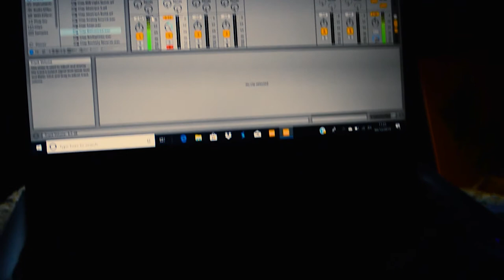Audio Collider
Audio Collider has been an ongoing sound performance where I explore the materiality of sound and obsolete forms of technology. This is combined with bright visual collages produced from overhead projectors, using imagery of CD's and vinyl records. The chaotic noise is evolving and improvised, creating droning sounds and lost melodies between the static noise and samples from radio and old cassette tapes.